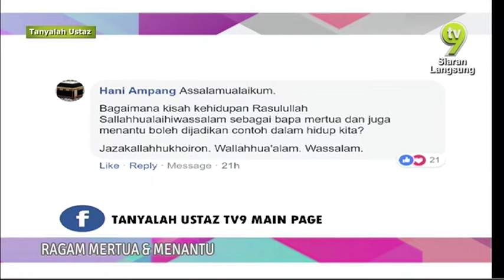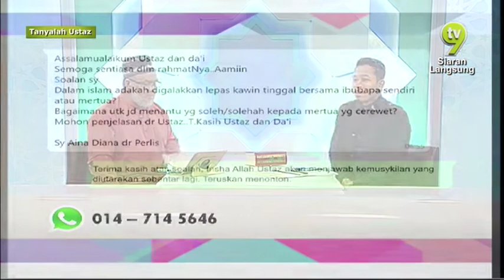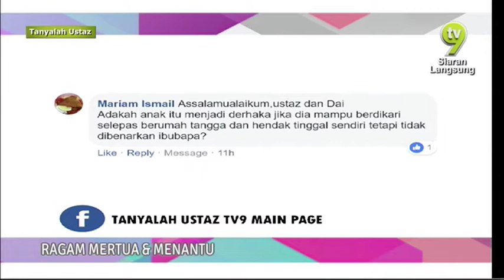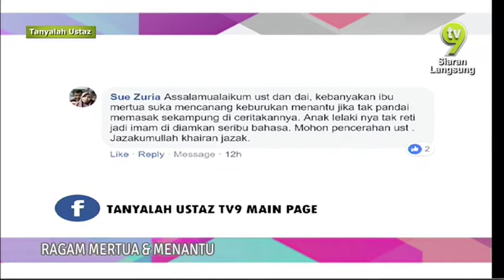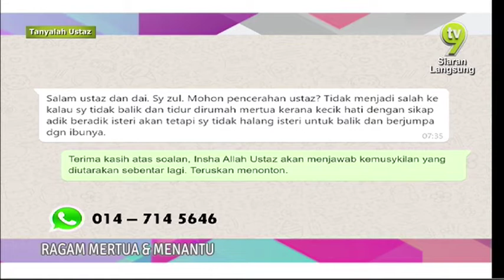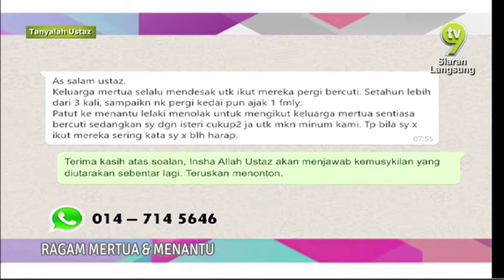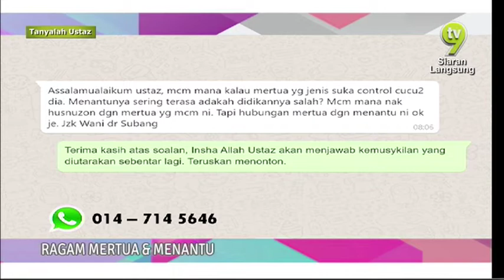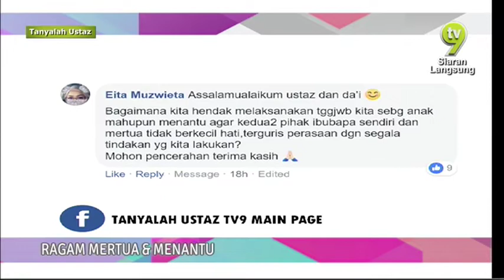Tanyalah Ustaz (2018) | Sat, Nov 3